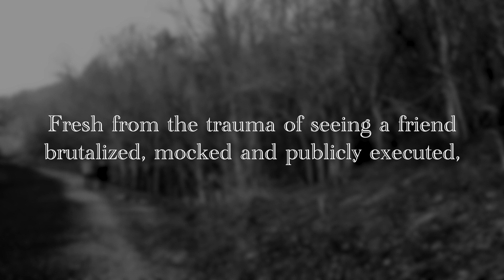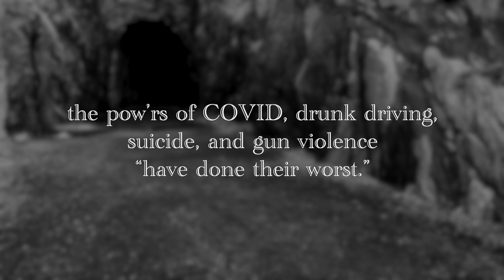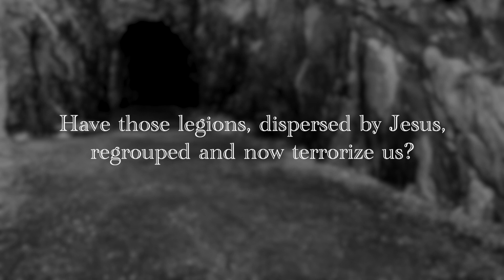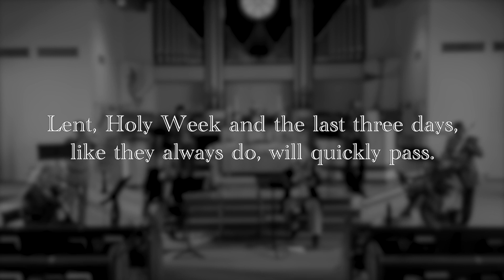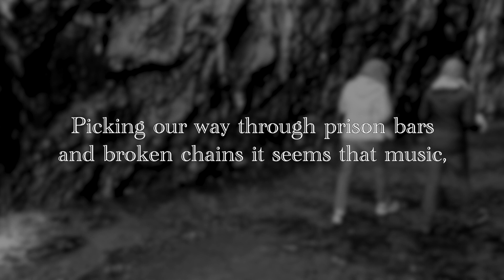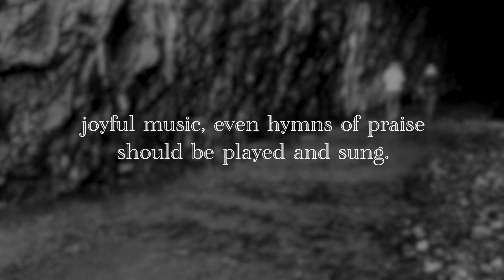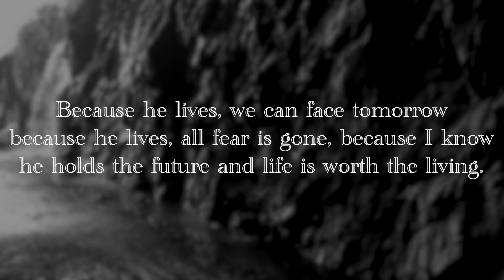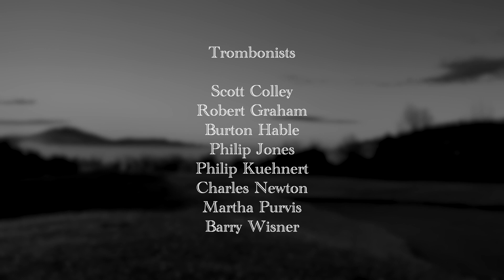The Strife Is O'er - Easter Sunday 2022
S.D.G. Consort - Easter Sunday 2022

The Strife Is O'er

Producer - Philip Kuehnert
Arrangement, audio production, direction - Carl Lundgren
D Maj ending setting  - Robert Graham
Camera crew - Brandon Musko, Ellis Williams, Philip Kuehnert, Howard Gay
Video production - Matt Jefferson
Women at the Tomb - Judy Kuehnert, Linda Baker

Trombones:
Scott Colley
Robert Graham
Burton Hable
Philip Jones
Philip Kuehnert
Charles Newton
Martha Purvis
Barry Wisner

S.D.G. (Soli Deo Gloria) is a Latin abbreviation found on Bach's scores. "Glory to God alone"